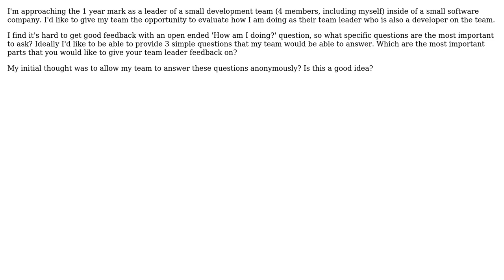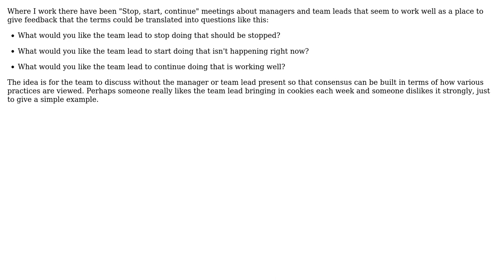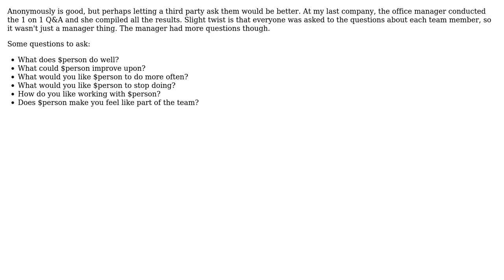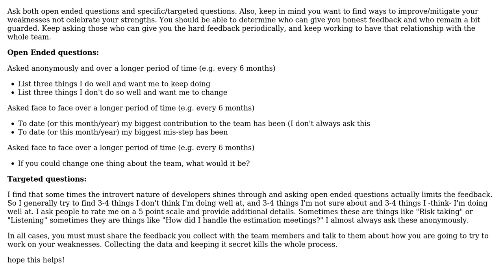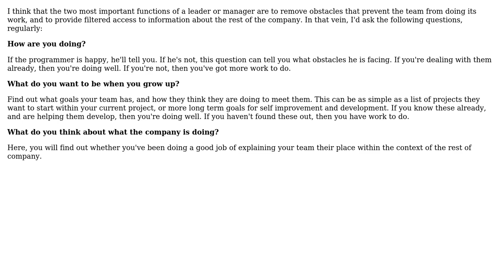What are the three most important questions you should ask your team about your performance as...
Software Engineering: What are the three most important questions you should ask your team about your performance as their team leader?

With thanks & praise to God, and with thanks to the many people who have made this project possible! | Content (except music & images) licensed under CC BY-SA | Music | Images & others | With thanks to user yannis user Walter user Wally Lawless user Tyanna user JeffO user JB King user Denis de Bernardy user Daniel user blueberryfields user Al Biglan and the Stack Exchange Network Trademarks are property of their respective owners. You are responsible for your own actions.